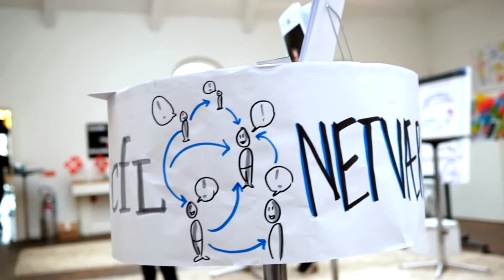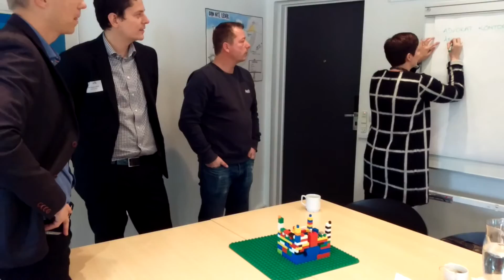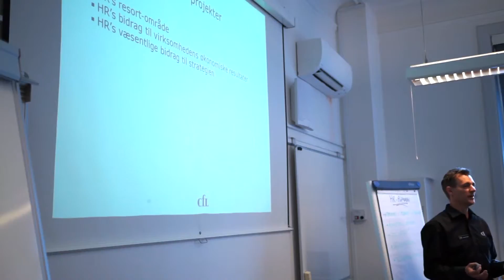Bjarne Jacobsen om CfL netværk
Hør Bjarne Jacobsen fortælle om CfLs profesionelle netværk, samt hvordan du som netværksdeltager automatisk bliver en del af Danmarks stærkeste ledelsesfaglige miljø. Læs mere CfLs netværk her